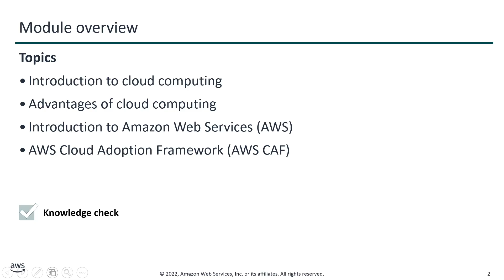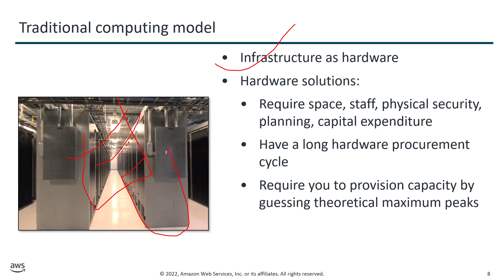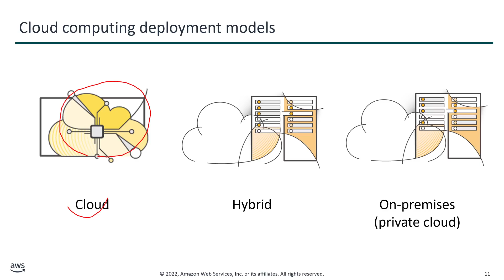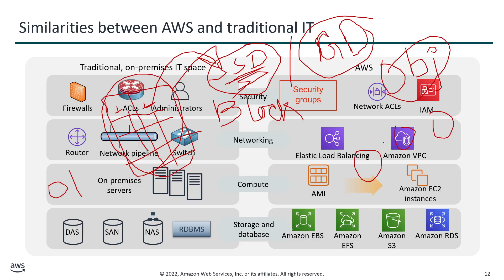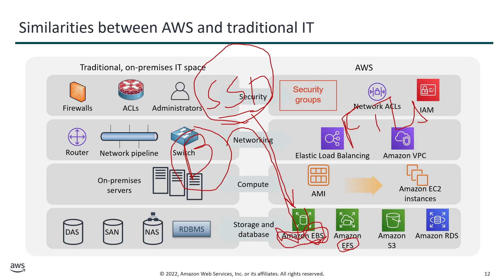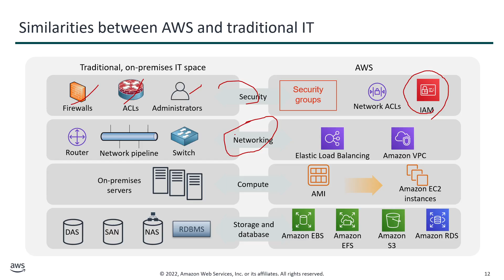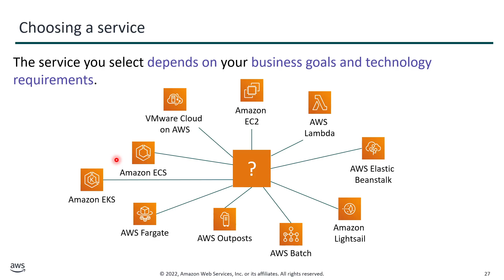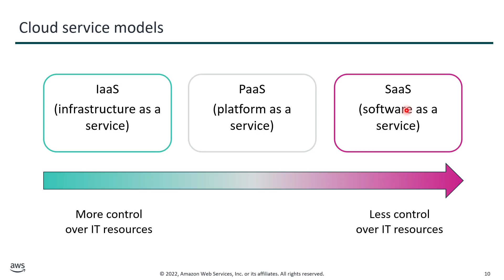AWS 🔥 | Basics | Interviews 💫